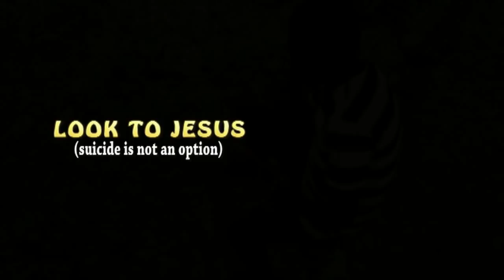LOOK TO JESUS (short film) -LIFE CHANGING SERIES EP2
LOOK TO JESUS (suicide is not an option) is a short film about a boy who gave up on life and wanted to commit suicide until someone came along. What happened next in this short film will amaze you. (short film)

At EAGLES MIND PRODUCTIONS, we don't just act to entertain but we act to change lives.
(short film)